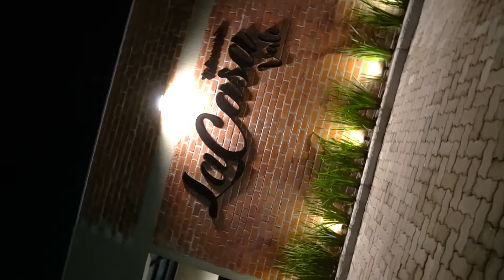CIGAR 019 - Pé na Estrada: Churrasco e Charuto no Rio de Janeiro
Nesse vídeo, fomos até o Rio de Janeiro para acompanhar uma churrascada acompanhada de charuto.
Quer combinação melhor que essa?

Tem perguntas para nossos convidados? Deixe nos comentários.

Curta, compartilhe e fortaleça cada vez mais nossa cultura.

CANAL RECOMENDADO PARA MAIORES DE 18 ANOS.